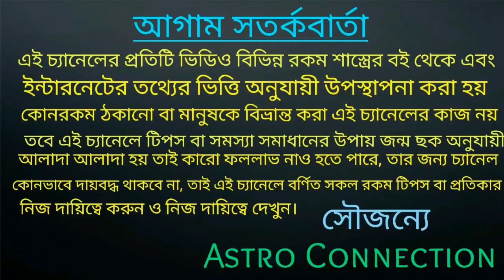20 November 2020 বৃহস্পতির রাশি পরিবর্তনের ফলে 5 রাশির Golden Time Start হতে চলেছে 🔥🔥🔥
20 November 2020 বৃহস্পতির রাশি পরিবর্তনের ফলে 5 রাশির Golden Time Start হতে চলেছে ।